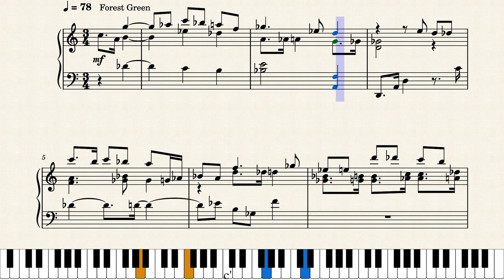Op.6296 A Mysterious Veil by Yohei Kato